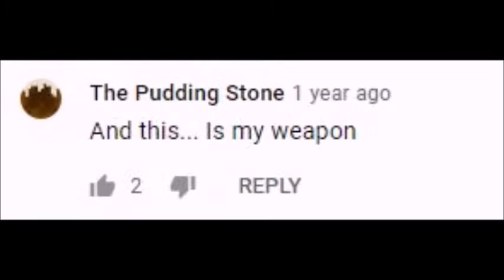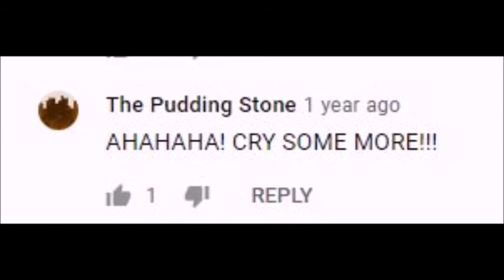Meet the Heavy but its in Youtube comments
From JediZombieKiller's youtube comments of Meet the Spy but it's in Youtube comments.

I was given permission to continue this series, and I decided to do Meet the Heavy first because of how iconic Heavy is in Team Fortress 2.

Team Fortress 2 and it's characters are registered trademarks of Valve Corporation. Please support Team Fortress 2 by downloading the game for free on Steam.